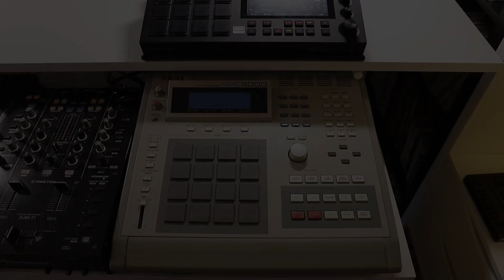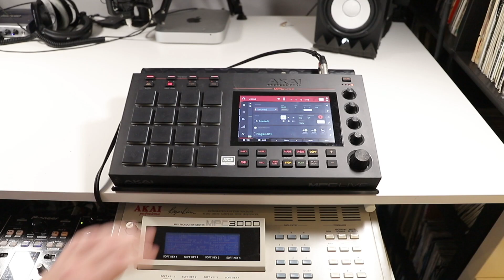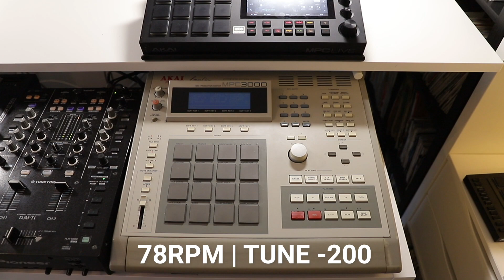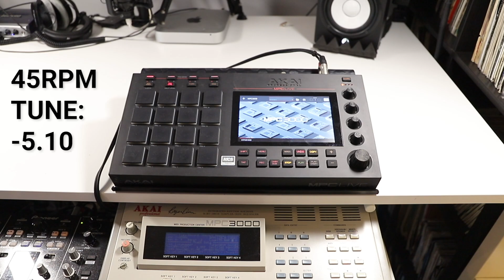MPC Live vs MPC 3000 - Sampling Comparison (With Vintage Mode)